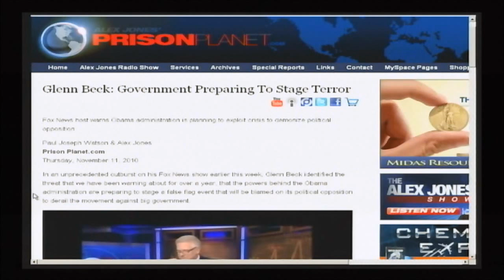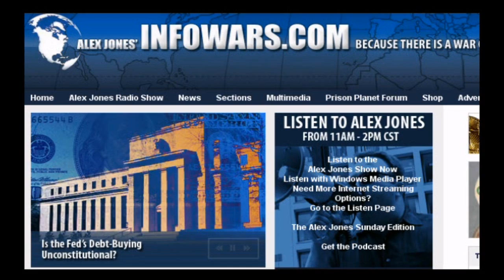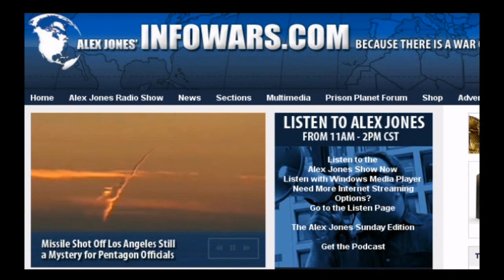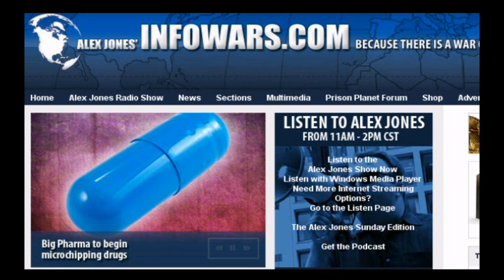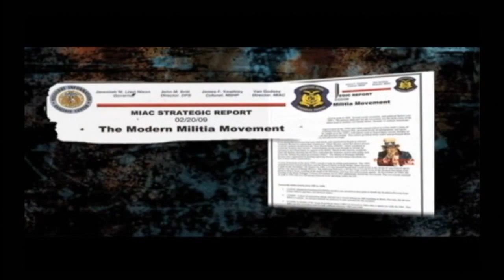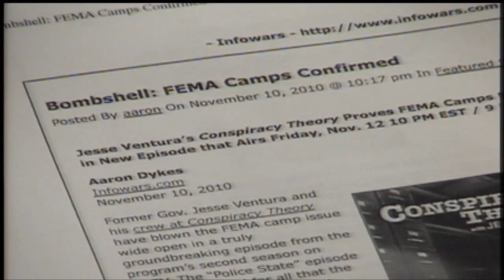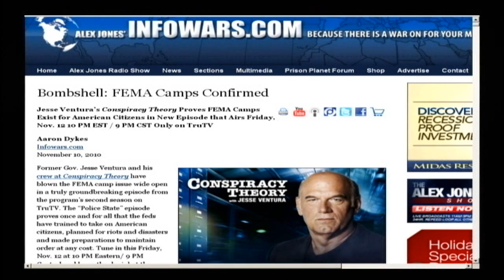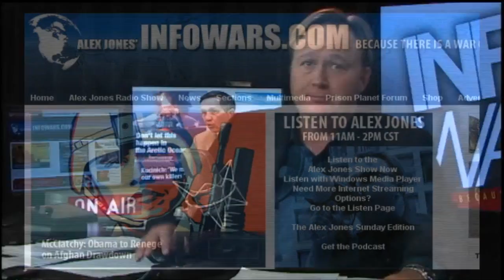Glenn Beck Said The Government Will Stage Fake Terrorist Attack to Discredit Opposition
Paul Joseph Watson & Alex Jones

In an unprecedented outburst on his Fox News show earlier this week, Glenn Beck identified the threat that we have been warning about for over a year, that the powers behind the Obama administration are preparing to stage a false flag event that will be blamed on its political opposition to derail the movement against big government.

Discussing how the leftists need violence to realize their political agenda, Beck featured a clip that we wrote an article about on Sunday, where former Clintonite and Democrat operative Mark Penn says Obama needs an OKC bombing-style event to regain his popularity.

"Remember, President Clinton reconnected through Oklahoma, right?" said Penn on Chris Matthews' Hardball show on Thursday. "And the president right now seems removed. It wasn't until that speech [after the bombing] that [Clinton] really clicked with the American public. Obama needs a similar" defining moment, according to Penn.

As we have documented, Penn is not the only prominent insider to invoke exploitation of terror as a means of reinvigorating the big government agenda. Back in July, former senior advisor to President Bill Clinton Robert Shapiro wrote in the Financial Times that only an OKC bombing or 9/11 style event could provide Obama with the opportunity to demonstrate that he is a strong leader.

After reading a letter written by Tides CEO and founder Drummond Pike that encouraged advertisers to boycott Fox News in a thinly veiled threat that implied Beck's rhetoric is leading to another OKC bombing, Beck stated, "They are setting up an Oklahoma City, they are claiming that one is coming and they're already marked the one who caused it," referring to himself.

The fact that Beck is mimicking our talking point on the threat of staged terror is another indication that he employs a team of researchers to listen regularly to the Alex Jones Show, as a prominent Fox insider told us directly earlier this year. The accuracy of the source was verified after Lou Dobbs was confirmed as joining Fox News, something we had predicted after also being told this would happen by the same source.

After years of Beck ridiculing so-called conspiracy theorists for talking about the government staging 9/11 or the Gulf of Tonkin, he is now finally beginning to realize the fact that major catalyzing events are often staged for political purposes.

Beck follows in the footsteps of fellow talk show host Michael Savage, who after similarly deriding anyone who talked about government staged terror as a conspiracy nut, is now using similar rhetoric. During his show on March 3 2009, Savage warned that the government was preparing to "create a crisis along the lines of the Reichstag fire," and that once Obama's contrived image began to collapse as it is now doing, "Rahm Emanuel and his gang will set off a Reichstag fire in this country of some kind," in order to enforce a "military dictatorship".

As most historians agree, the Reichstag fire of 1933 that allowed Adolf Hitler to persecute his political enemies was wholly if not in part the work of Hermann Göring, Joseph Goebbels, and a cadre of Nazi storm troopers who aided Communist patsy Marinus van der Lubbe in torching the government building in Berlin.

The fact that people like Beck and Savage are now openly talking about government staged terror is a revealing benchmark in how far we have come from people who broach such subjects being demonized as lunatics to the issue of false flag terror now becoming a central facet of political discourse.